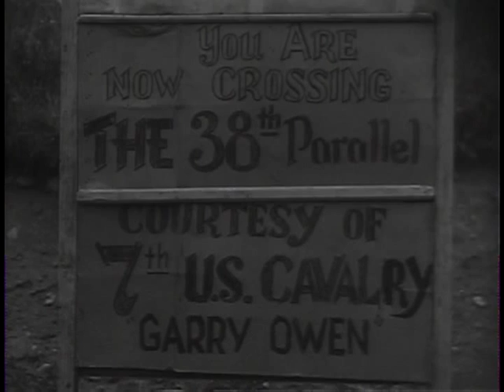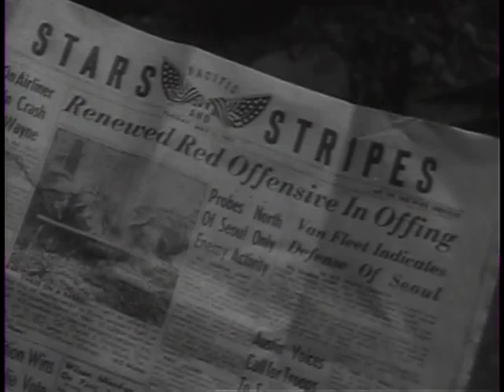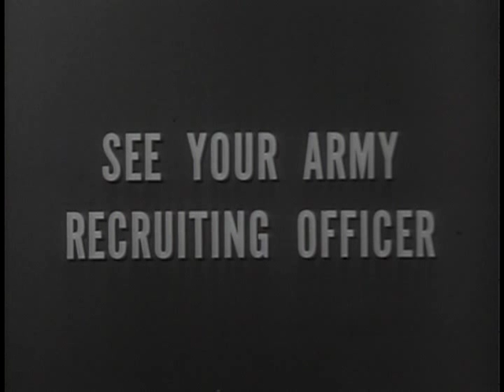The 1st Cavalry Division In Korea - The Big Picture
Big Picture: The 1st Cavalry Division in Korea

Department of Defense. Department of the Army. Office of the Deputy Chief of Staff for Operations. U.S. Army Audiovisual Center. (ca. 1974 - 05/15/1984). The Army on horseback that once was the United States Cavalry is no more, for our Army today is a mechanized force. But "cavalry" is a proud word in military terminology and no one displays that pride more than the men of the 1st Cavalry Division. They call themselves "troopers," like their tough forbearers who, a century ago, rode against the Indian tribes of the west. Today, these men of the division (sometimes called "the first team") keep alive the cavalry's legendary tradition of bravery by fighting, when they are called upon to fight, with courage and an indomitable will to win. THE BIG PICTURE brings to the screen the story of the 1st Cavalry Division in Korea; a story as illustrious as any in the cavalry's magnificent history.